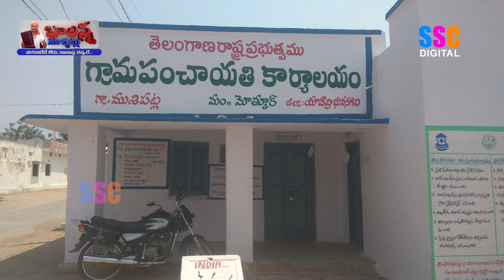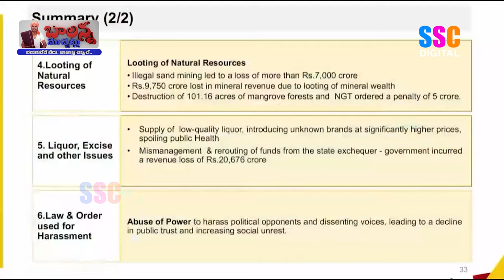Sarpanch Elections Meeting | Ktr - Medigadda | Uttam Vs Kcr | Praja Darbar | l